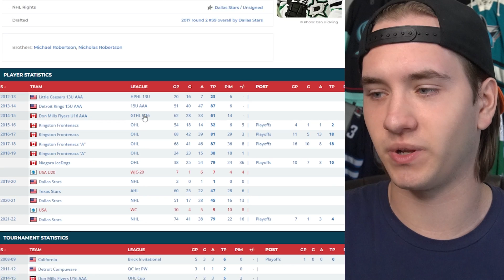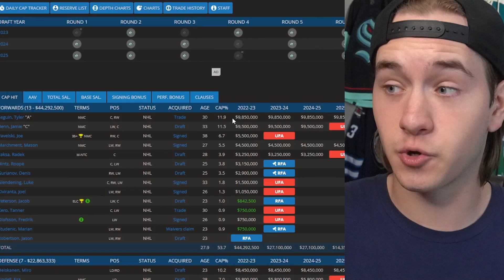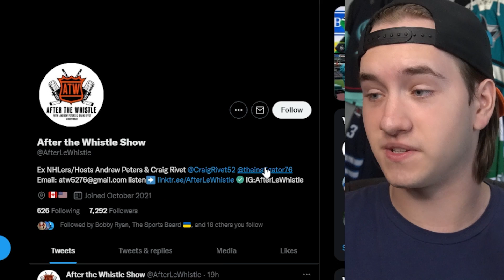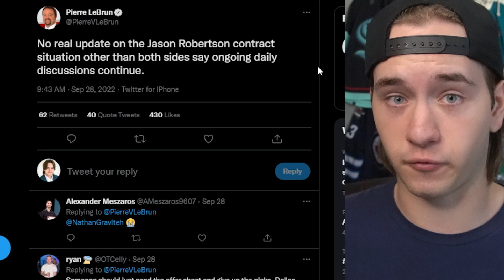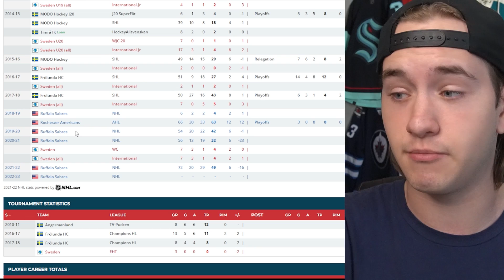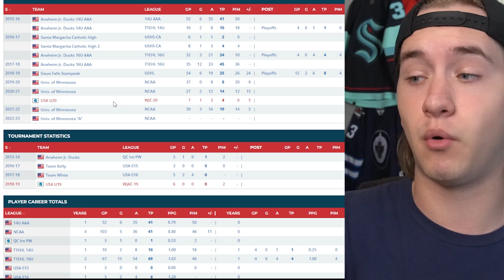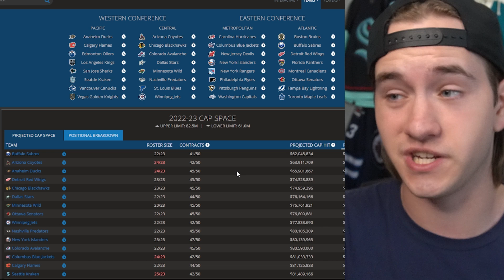THE JASON ROBERTSON SITUATION GOT WORSE... (Trade OR Offer Sheet Incoming?! NHL Trade Rumors 2022)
Hello Guys Welcome Back! I'm Nathan, and Today I'm Discussing the LATEST NHL TRADE RUMORS Surrounding Jason Robertson and a Potential TRADE OR OFFER SHEET That Could Happen with Him STILL Unsigned! What Happens Next With Robertson? And Where Could He Get Traded To? Let's Find Out!

Danny Palladini
Matthew Dube
Craig Skiff
Hockey Highlights
James Amodei
Ken Connelly
Rob Monkey
Nicolas Lefebvre
phillip bridgeman
Michel Richer
Icelantel
sugardaddyjesse
Alex Levesque
Keith Zielinski
Hockey,arcade and coins!!!
mike martinez
Lachlan Hall